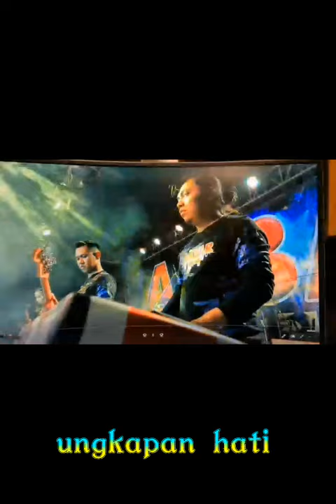UNGKAPAN HATI ( cover ) Thoniel Afthonie with AKBAR MUSIK Situbondo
✅ Judul Video : UNGKAPAN HATI - Thoniel Afthonie | Live AKBAR MUSIK

✅ Contac Person : 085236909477 (Kang Toniel)
✅ Contac Person : 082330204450 (Arik Bass Cetol)

🔴 SILAHKAN REQUEST LAGU DI KOLOM KOMENTAR . . SEMOGA TERHIBUR . . . .
➡ Silahkan berkomentar, jika ingin bertanya atau memberi kritik & saran, bahkan reques lagu